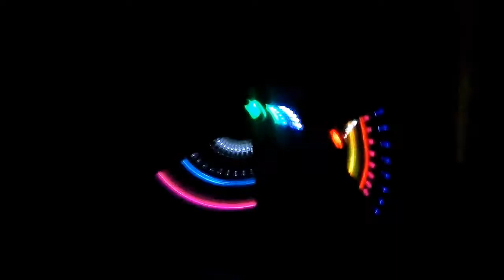glow arts flow chucks flowtricks set april 2017